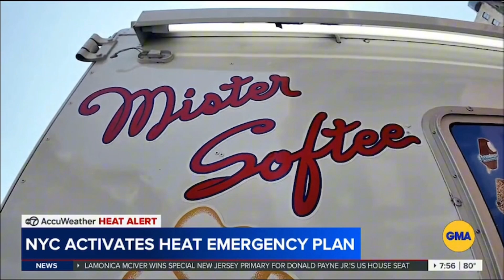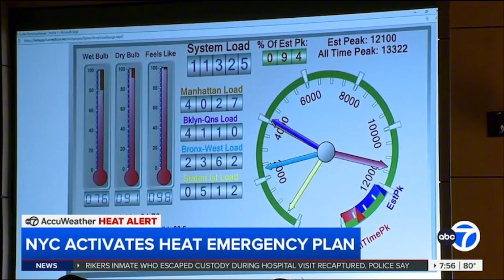WABC | Eyewitness News 7:56am Brief - July 17, 2024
Hosted by Mike Marza.